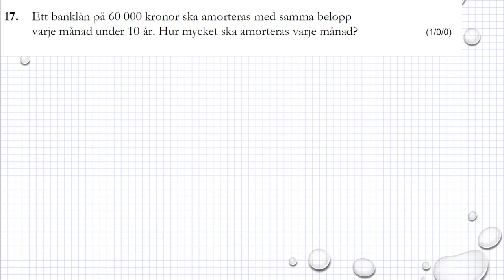Gamla nationella prov i Ma 1b Exempelprov 2018 uppgift 17